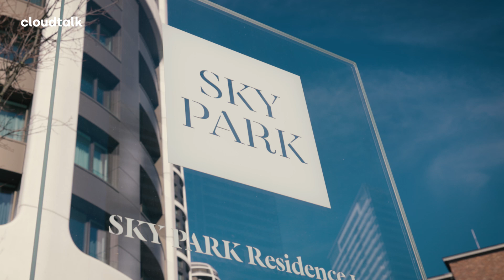This is what the CloudTalk life is all about 💙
We may have different backgrounds, personalities, and talents. But there is one thing that each of us share – a passion for creating the best experience possible.

Currently, the team includes 200 CloudTalkers of 30 different nationalities. And we still hold enough space for new talented people.

Choose from 60 open positions! 🚀